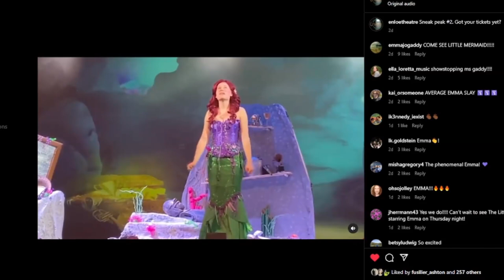Going to See The Little Mermaid And Some Old Friends | JP | Golden Hour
hope you enjoy this vlog it was a blast to see all of these people again so much love JP